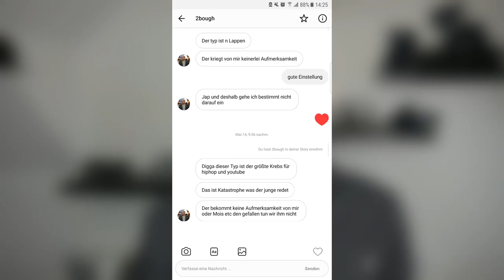LIL LANO LÖSCHT MEINE KOMMENTARE | 2BOUGH reagiert auf seine Ansage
LIL LANO löscht und blockiert meine Kommentare auf seinem Kanal.. aber wovor fürchtet er sich so? Ich feier jedenfals 2boughs Nachricht an mich :D

PS: Dieses Video ist natürlich nur ein Kunstprojekt.

► Soundtrack:
beatz era